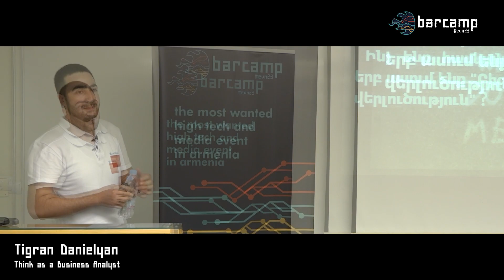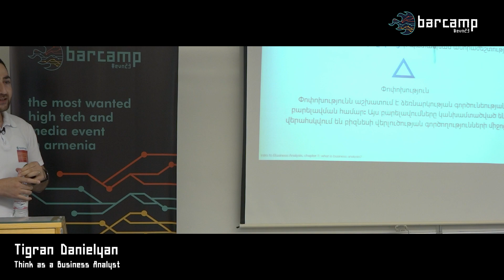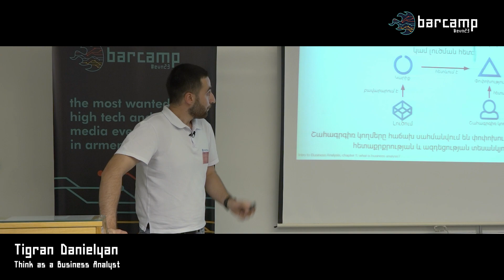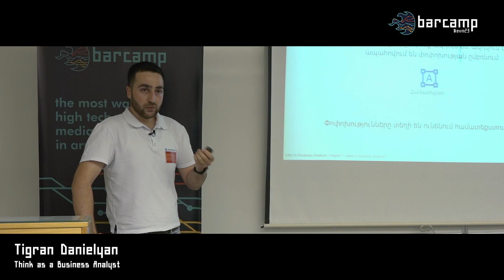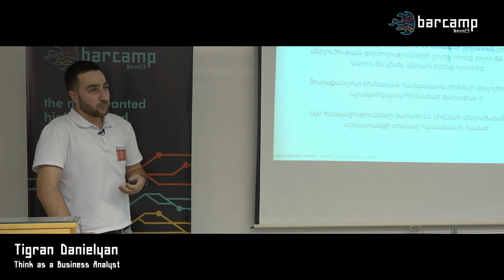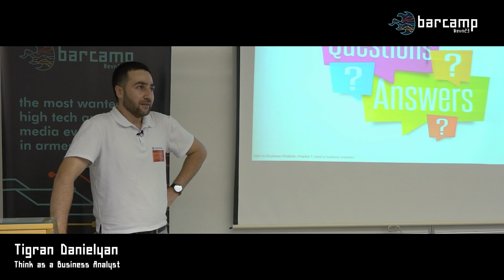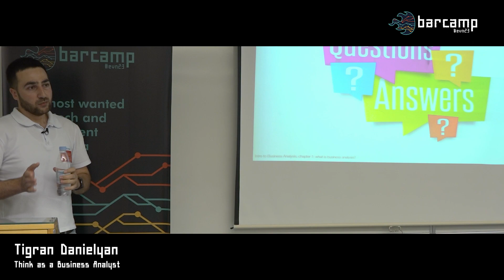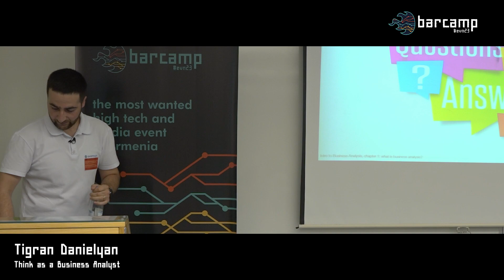24 113 06 Tigran Danielyan Think as a Business Analyst